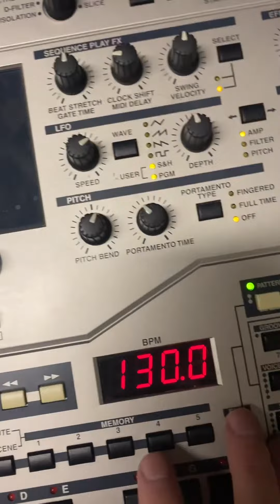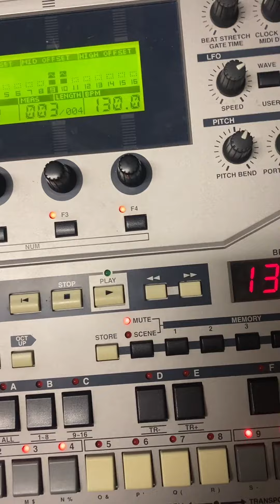Couple random one arm tricep extensions RS7000